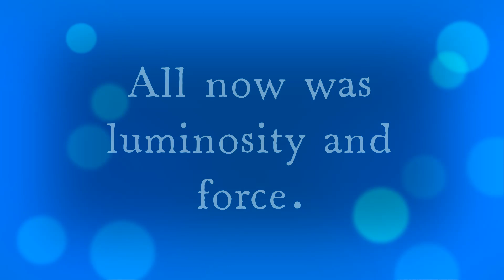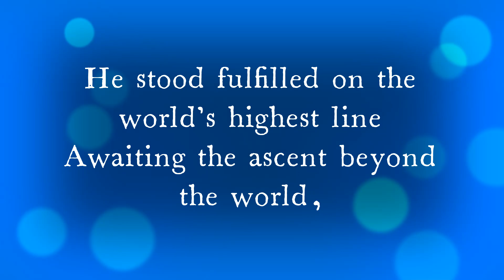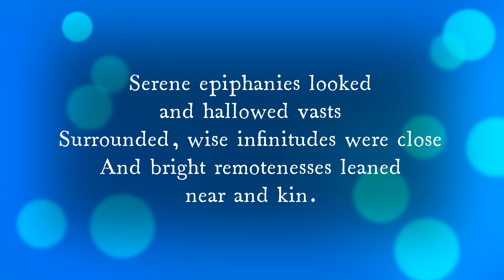Savitri, Sri Aurobindo - Page 319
Avatar - the Supreme Manifest on earth in a Body 2

The red lotus is Sri Aurobindo's flower.

The Mother

Nelumbo nucifera Gaertn., Nymphaeaceae
Sacred lotus, East Indian lotus

Physical description:
Pinkish red flower.

Additional reference:
Aditi - the Divine Consciousness - Very large fragrant chalice-shaped white flower with several rows of loosely arranged cupped translucent petals surrounding a unique centre of numerous golden stamens that encircle a raised yellow disc; borne singly on sturdy stems high above the water. A vigorous aquatic rhizomatous plant with large, concave orbicular leaves that repel water.

Common name/s
Fève d'Egypte, Lotus d'Asie, Lotus indien, Lotus sacré
कमल, कनवाल, कनवाल, पद्म, पंडारिका (Kamal, Kanval, Kanwal, Padma, Pundarika)
Komol, Padma [Bengali]
Ambuj, Arvinda, Kamala, Padma, Pankajam, Pankeruha, Sarsija, Sharada [Sanskrit]
Erra-tamara, Tamara [Telugu]
Ambal, Chenthaamarai, Tamarai, Thamarai [Tamil]
Lian [Chinese]
Лотос
Indischer Lotus